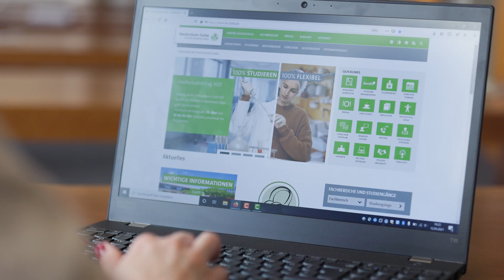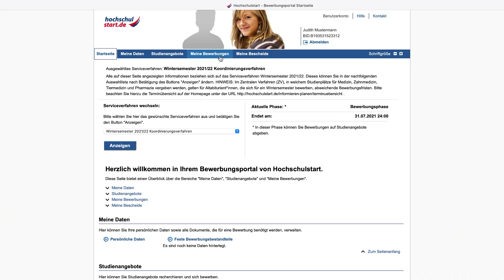Bewerbung und Priorisierung zulassungsbeschränkter Studiengänge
Hier erfahrt Ihr, wie man sich an der Hochschule Fulda für einen zulassungsbeschränkten Studiengang (begrenzte Anzahl an Studienplätzen) bewirbt und was dies in Verbindung mit der Plattform Hochschulstart bedeutet.